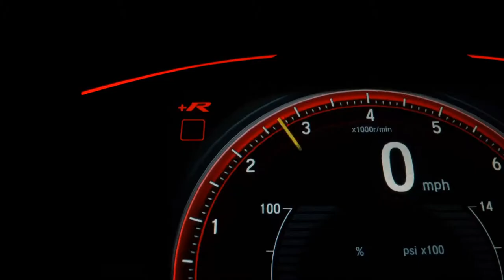CHEVROLET COBALT - 2019 - Santo André/SP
Dados do Veículo
Veículo: CHEVROLET / COBALT 1.8 MPFI ELITE 8V
Ano: 2019/2019
Combustível: FLEX
Portas: 4 PORTAS
Câmbio: Automático
Cor: BRANCA
KM: 72.213

✅ Air Bag
✅ Alarme
✅ Ar Condicionado
✅ Ar Quente
✅ Desembaçador Traseiro
✅ Direção Hidráulica
✅ Encosto de Cabeça Traseiro
✅ Freio ABS
✅ Rádio
✅ Retrovisor Fotocrômico
✅ Retrovisores Elétricos
✅ Travas Elétricas
✅ Vidros Elétricos
✅ Volante com Regulagem de Altura
✅ Kit Multimídia
✅ Trio Elétrico
✅ Piloto Automático
✅ Farol de Neblina
✅ Entrada USB
✅ Bluetooth
✅ Porta Copos
✅ Direção Elétrica
✅ Sistema ISOFIX
✅ Console Central
✅ Protetor de Cárter
✅ Som Original